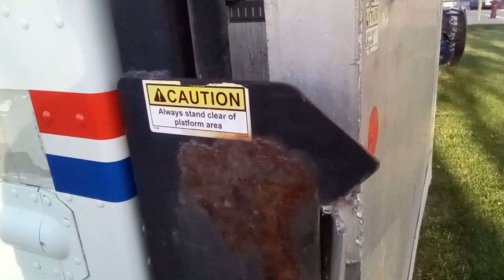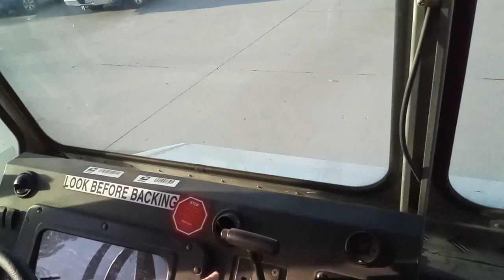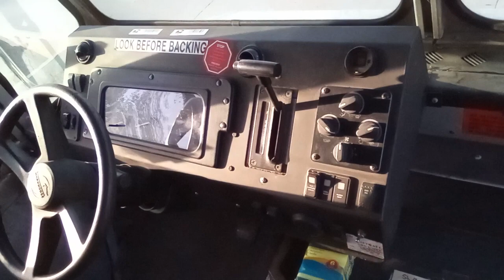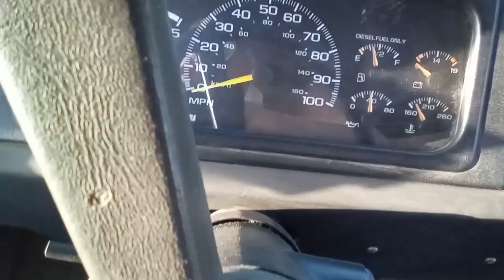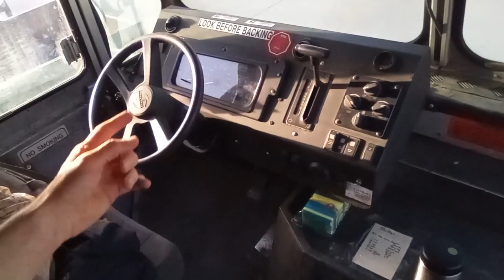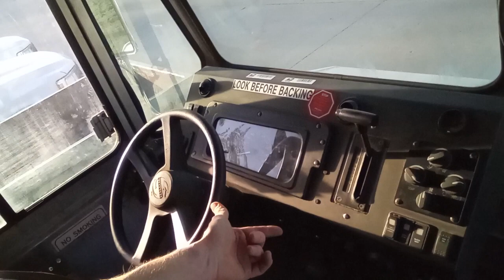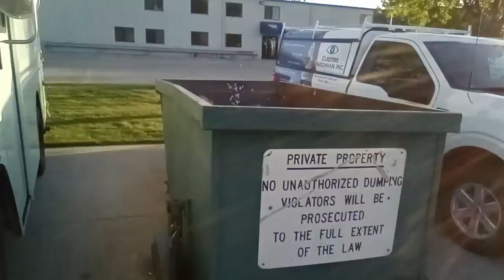I flew to Fargo to get my dream rig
Was wearing my classy wifebeater cleaning my new step van. I tried to edit that out but couldn't. I flew all the way to Fargo, ND to get my dream rig and drove it back. What an experience.